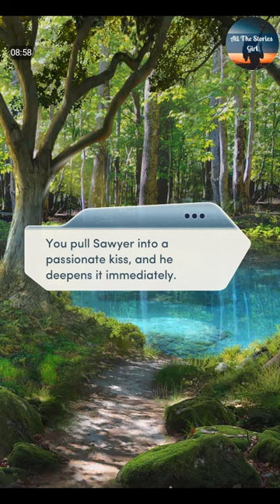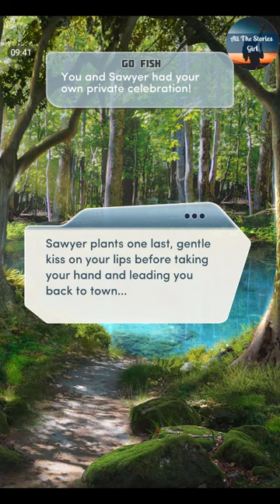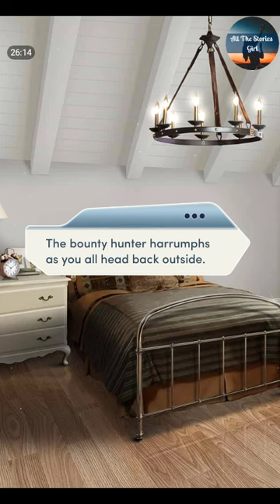Choices – Big Sky Country #12 💎 Diamonds ❤️ I'm Married to Dallas?!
Choices: Stories You Play - Big Sky Country Chapter 12 | Diamonds Choices

"Fugitive Blues”
Back in town, the Oakley clan is reunited... but a sinister figure from Dallas' past threatens everything!

Next Chapter: " Big Sky Country Chapter 13"